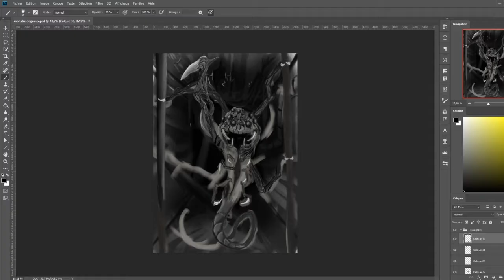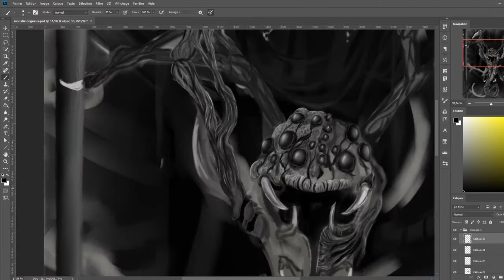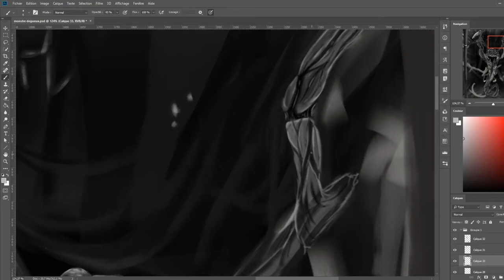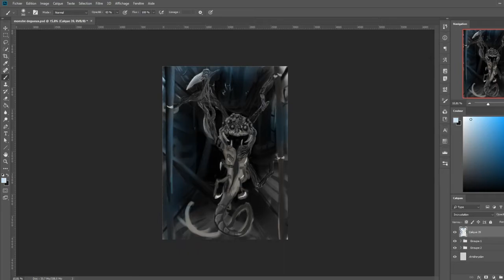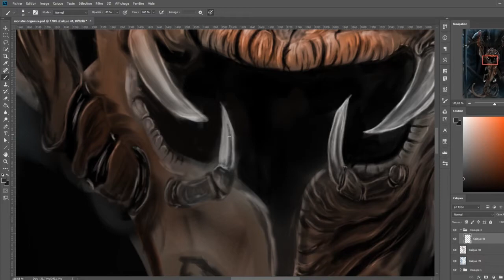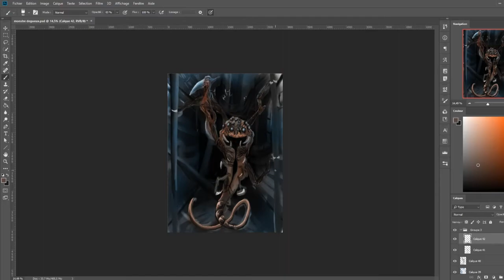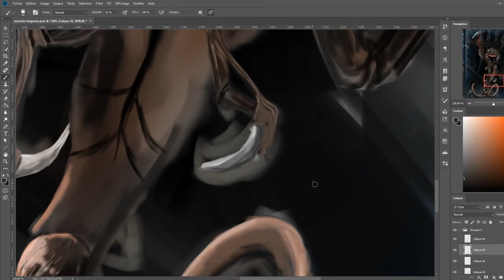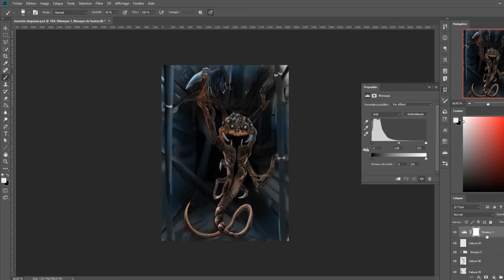Speed paint : insectoïde monster 2/2 | Ryukrabit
Salut !
Surtout n'hésitez pas a mettre un commentaire si vous avez envie d'un thème en particulier ou si vous avez des remarques à faire , des critiques constructives, si il y a des choses à revoir ou tout simplement si vous avez kiffé ^^